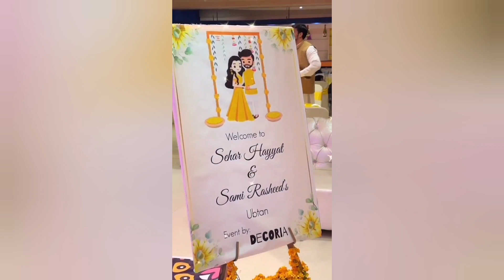seherhayat Mehndi Complete Video I sistrology I Mehndi I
Seher Hayat Mehndi Video